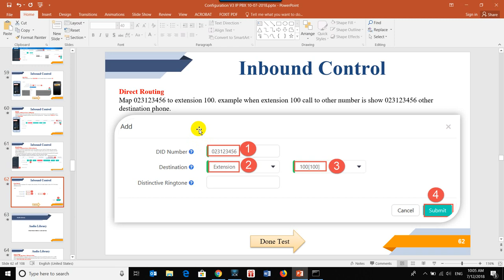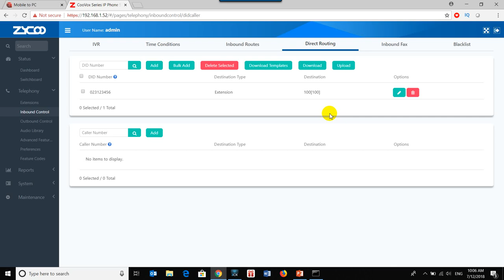15 Direct Routing map co-lien and extension number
CooVox Series IP Phone System is the most innovative solution for VoIP telecommunications in the SMB (Small and Medium-sized Business) market. They provide not only traditional PBX functionality such as automated